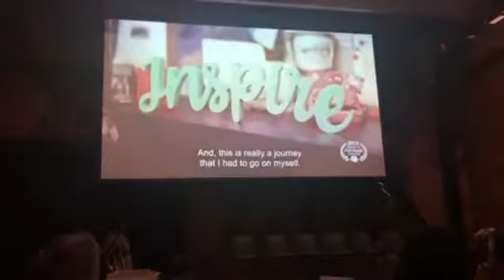Spirit of Portland Award ceremony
S. Renee Mitchell, visionary founder of I Am M.O.R.E., received the 2019 Spirit of Portland Award from City Commissioner Nick Fish. This is a showing of the brief video and Commissioner Fish's comments about Renee.

I Am M.O.R.E. leverages personal storytelling, with critical inquiry and reflection, and social-emotional skill building as key elements to a creative, self-discovery process that both quickly and deeply results in increased resiliency, and a deliberate embrace of life-enhancing virtues, such as courage, hope and joy. It is a nationally award-winning, youth empowerment and resiliency building initiative, created by S. Renee Mitchell, an award-winning former journalist, educator, creative writer and longtime youth advocate.